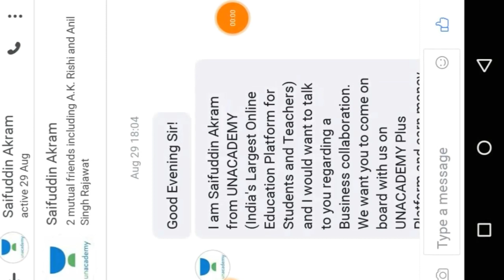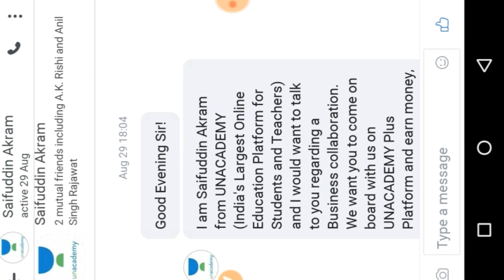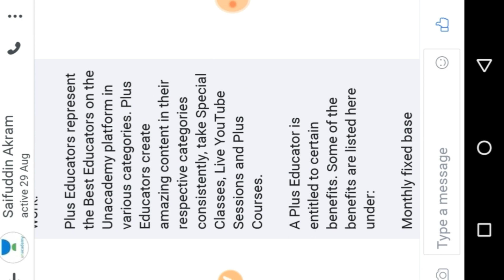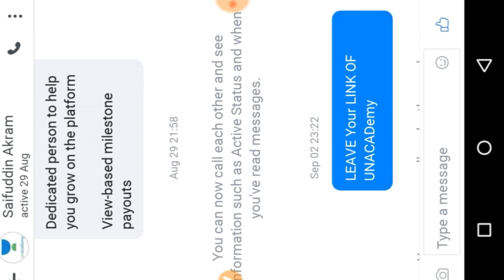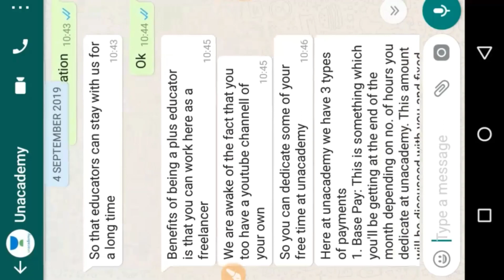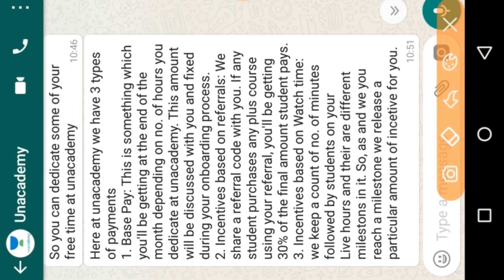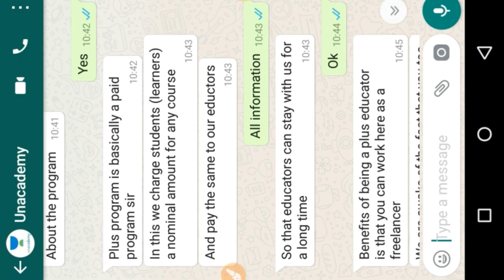I got offer from unacademy for online educator|how to join unacademy as an educator /teacher /tutor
In this video you can know about educator program offer unacademy.This is the most leading platform for teachers ,educators and tutors.Here there is a demo class and after that 5 lessons online video and one live session of 60 min to join it.There is also basic payout as well as attractive incentives based on performance.

This video is helpful for  SSC, BANK, Railways and such other Competitive exams.In this video special attention on  SSC CGL, SSC CHSL, SSC MTS,    IBPS PO, IBPS Clerk,SBI CLERK SBI PO RAILWAY GROUP D ASM ALP NTPC RRC LEVEL 1 EXAM ,LIC AAO ADO ,SSC GD, RBI ASSISTANT    and Such COMPETITIVE Exams 2019